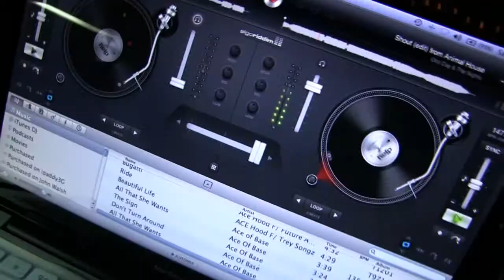Centerville Beach Club Wedding 2013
Cape Cod Video, Cape Cod Wedding Video, Digital Imaging of Cape Cod,